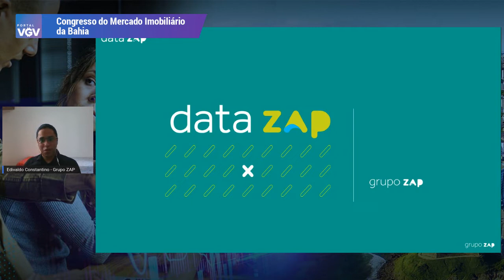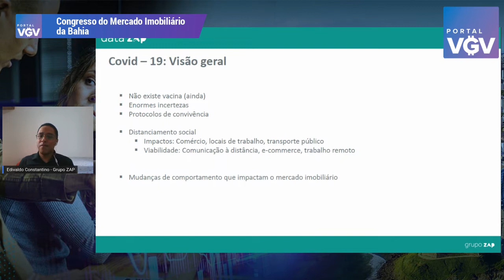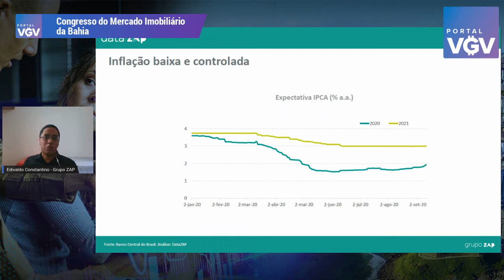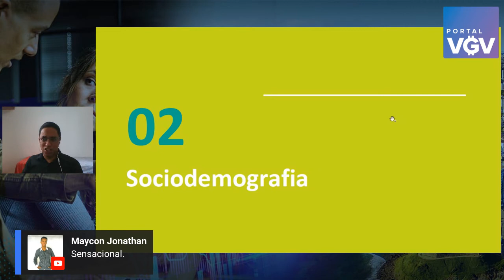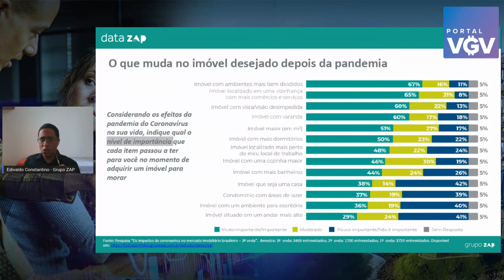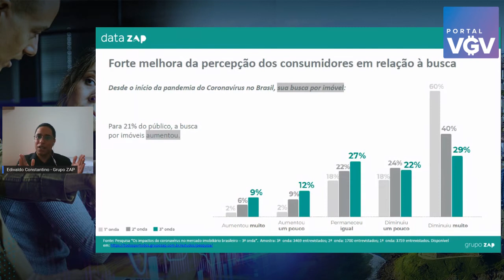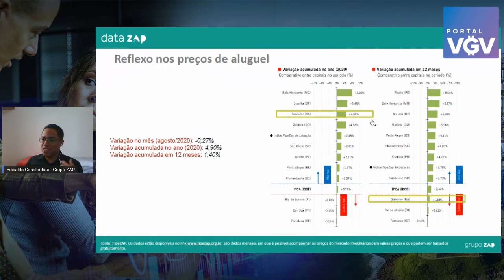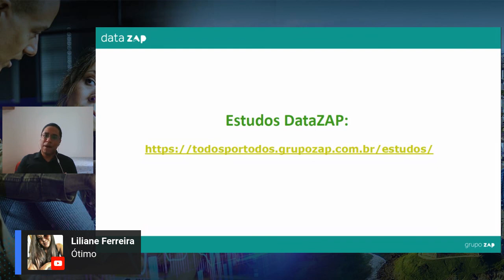Dados imobiliários inéditos de Salvador-BA em 2020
Confira nesta apresentação exclusiva dados imobiliários da cidade de Salvador e região metropolitana. Dados apresentados no Congresso do Mercado Imobiliário da Bahia, promovido pelo Portal VGV e apresentado por Edivaldo Constantino, PHD em Economia e membro do time de análises do DataZap.

Nesta análise é possível ver o impacto que a pandemia trouxe para os negócios imobiliários em 3 diferentes ondas, e quais são as projeções para os próximos meses.

Acompanhe nesta análise exclusiva. .